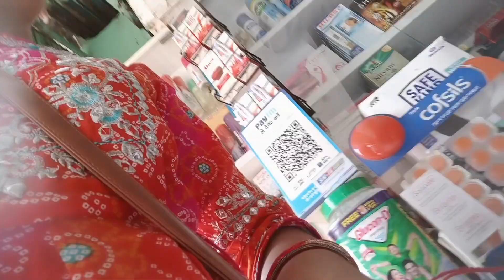Jitiya vrat vlog🙏 hamara jitiya achcha Nahin Gaya🥹